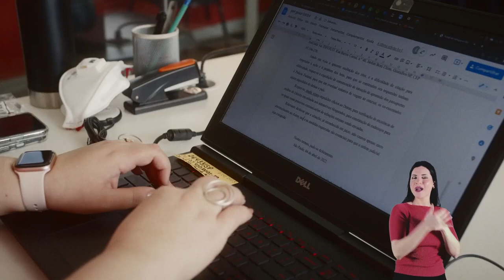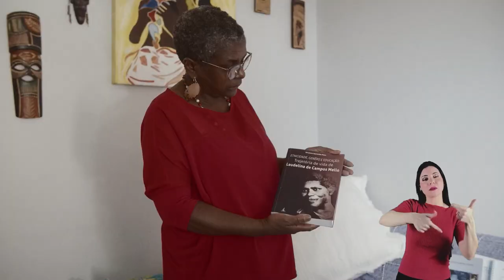Mulheres e pandemia: a atuação na assistência de grupos vulneráveis | Por elas, por nós EP3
Foi diante da pandemia covid-19 que muitas desigualdades que já eram latentes se escancaram. Encurraladas nesse cenário de emergência social e sanitária, 3 mulheres se mobilizaram rapidamente para ajudar outras da forma que estivesse ao seu alcance: fosse fazendo chegar ambulância dentro de sua comunidade, fosse brigando pelos direitos das trabalhadoras domésticas, ou ainda fazendo os trâmites legais para que muitas mulheres e seus filhos tivessem acesso ao auxílio emergencial. Conheça a história delas.

Por Elas, Por Nós é uma websérie documental protagonizada por mulheres que atuam para acabar com a desigualdade de gênero no Brasil. Em 5 episódios, iniciativas de impacto tocadas por mulheres são apresentadas nos campos da economia, saúde, tecnologia, ciência e cultura. A série Por Elas Por Nós é uma produção da Revista AzMina realizada via PROMAC, da Secretaria de Cultura da Prefeitura de São Paulo, com patrocínio da Falconi e B3.